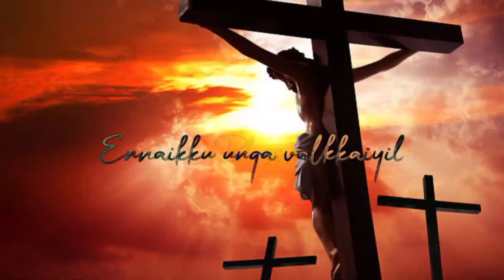Ammaiyapan undan anbe song